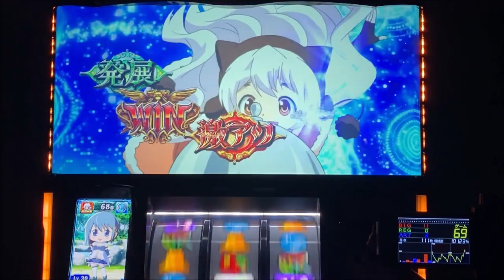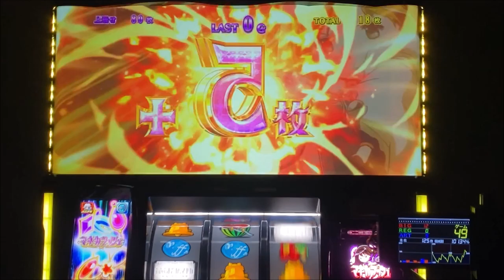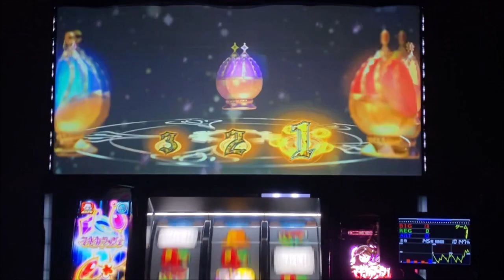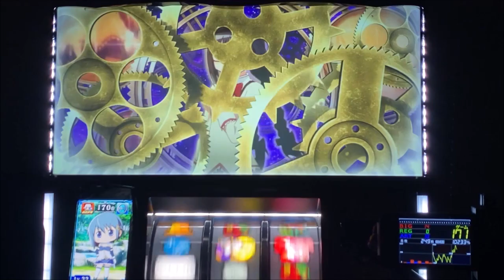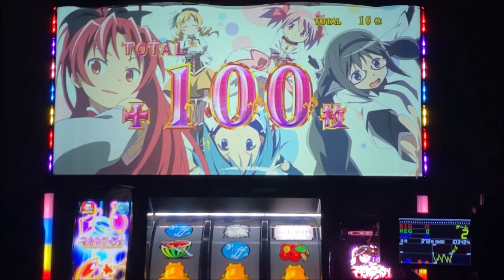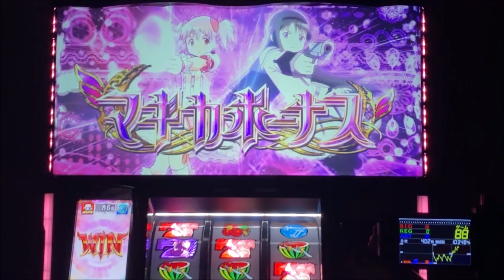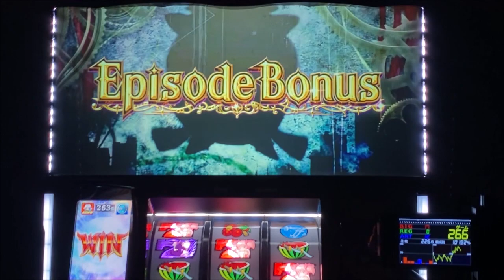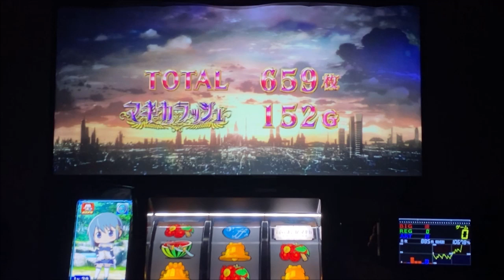【まど3叛逆】調子上がってきた？「設定6」挙動チェック③【SLOT劇場版魔法少女まどか☆マギカ[新編]叛逆の物語】パチスロ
前回までの動画はコチラです
【まど3叛逆】CZ中にキュゥべえが大量発生⁉設定6挙動チェック①

【絶頂対決】目指せ！20勝「押忍！番長3」の設定5で挑戦したら、予想以上の結果に⁉

【番長3】設定判別 鋼鉄おじいちゃん登場で80％ループ！で、さらにもう一回⁉

ギアスR2「蜃気楼」が連チャン⁉90GでSPバトルピースは何個取れる？「設定5」挙動チェック②

【アナターのオット⁉︎はーです】ひらがなGODRUSHは456確定画面！実は良台なんじゃない？CZをガンガン突破する設定6を打ってみた「１日目」

パチスロ実機(家スロ)にて各設定の挙動や設定推測＆判別をメインで投稿しています。まど2実機持ちでもう一台は2ヵ月程度で入れ替えをしながら楽しんでます。

ご協力頂いている中古スロット台販売業者
「江戸スロ」さん

Japanese anime
Puella Magi Madoka Magica
마법소녀마도카☆마기카